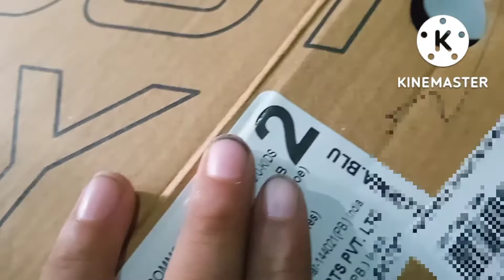new boots unboxing and review🤩| nivia boots